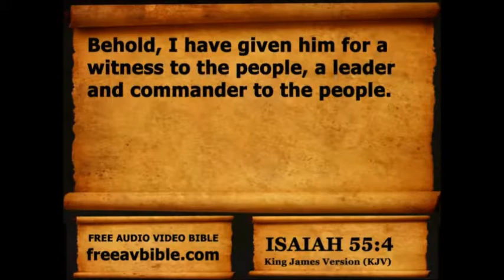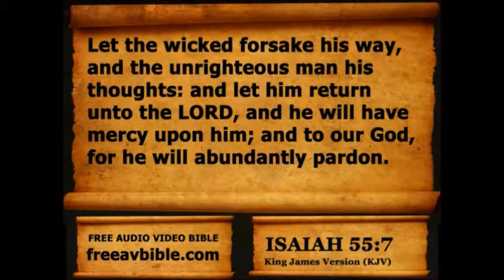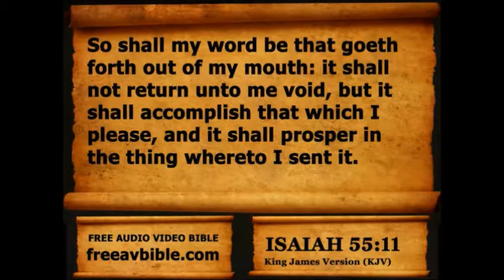Isaiah Chapter 55